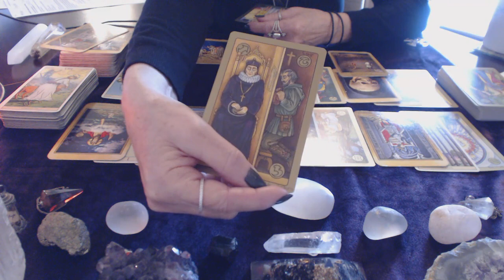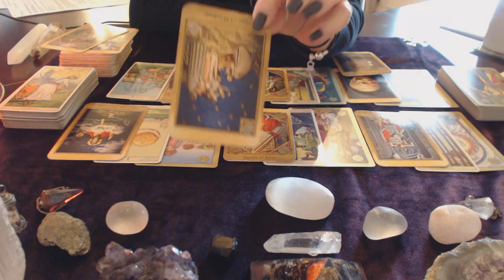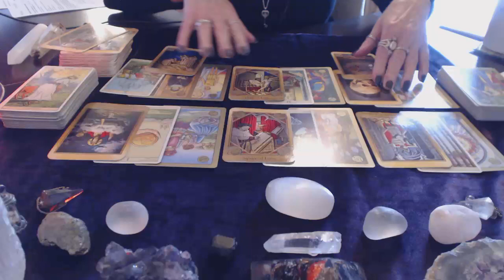Aries November 2018 1 to 15 Love Reading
Please note that I take bookings for Love Readings only.